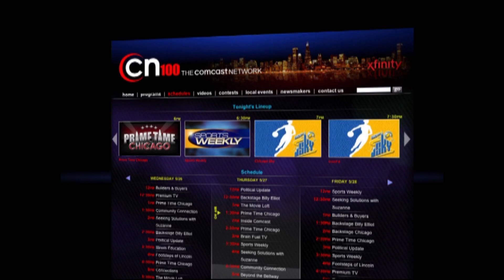Xfinity Prep Profile: Emmet Trost, Providence Catholic